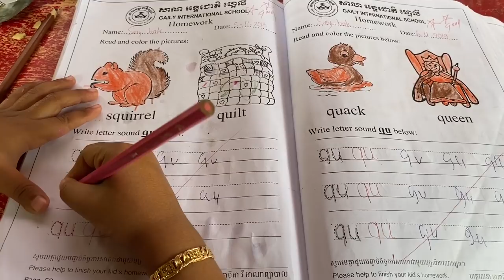Help Grandmother To Find Vegetable For Cooking / Nutritious Food / Sreypov Life Show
Hello and greeting from Cambodia. Today let's enjoy with us with growing yam , find vegetable, cooking and meal time. Wish you have a nice day with you family.